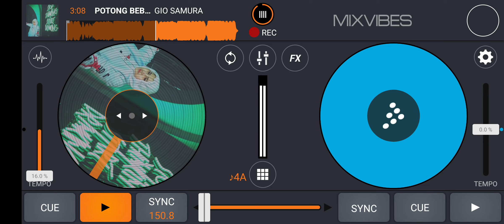POTONG BEBEK ANGSA KARO TIKTOK !!! [ GIO SAMURA & SEKJEN INDRA SIPAYUNG ]